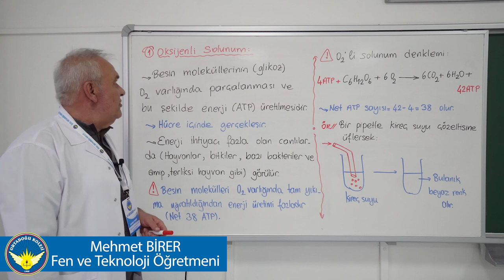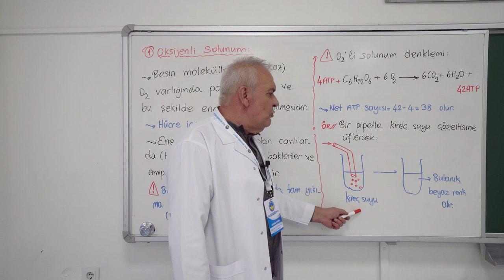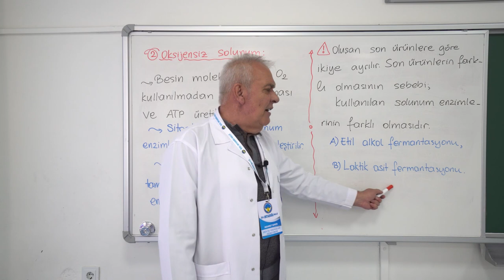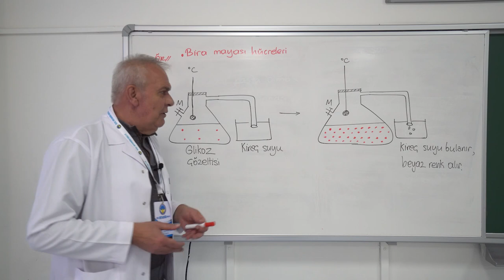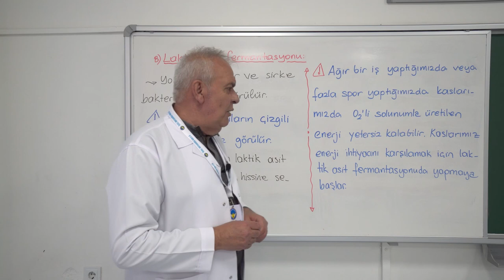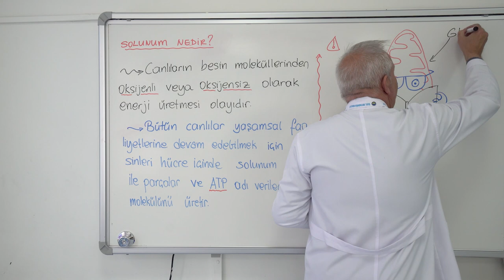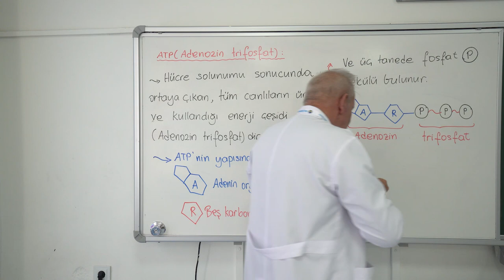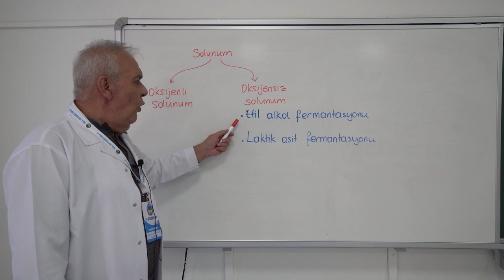Ders: Fen Bilgisi Konu: Solunum